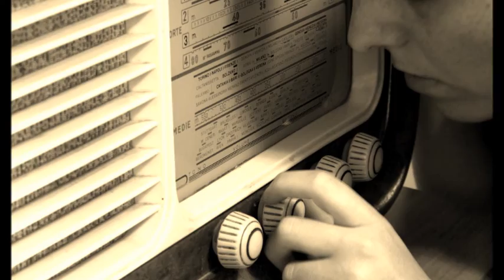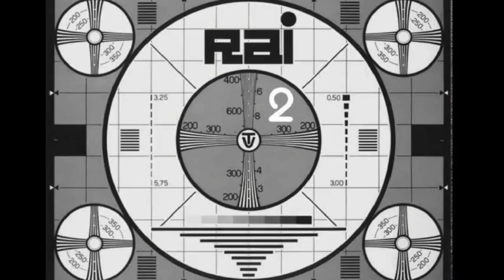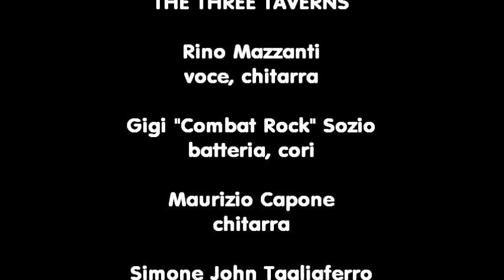The Three Taverns - Sono Stanco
Medley composto dalla parte musicale di "2 minuti d'odio" e la canzone "Sono Stanco"

Pezzo scritto, interpretato e registrato da The Three Taverns presso Woodhouse studio ("Sono Stanco") e TTT Recording Studio ("2 minuti d'odio").

Sequenza tratta dall'opera rock "George Orwell's 1984" dei The Three Taverns

Video Montato da Rino Mazzanti con la collaborazione di Gigi "Combat Rock" Sozio, Maurizio Capone e Simone John Tagliaferro.

Le Foto dei TTT sono state scattate da Mirna

Si Ringrazia: Gianluca Campagnaro, Mirna, Edizioni "Le Pagine incantate", Gianfranco Rizzi di "GR Bass", Francesco Sansone di "Sansone Strings"

I The Three Taverns sono:

Rino Mazzanti (chitarra e voce)
Maurizio Capone (chitarra)
Simone John Tagliaferro (basso, synth e cori)
Gigi "Combat Rock" Sozio (batteria e cori)